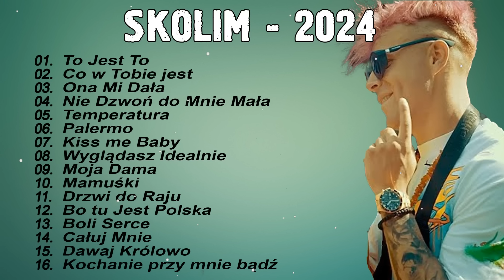SKOLIM Największe Przeboje 2024 | Najnowsze Polskie Piosenki 2024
Daj łapkę w górę jeżeli film Ci się podoba!
[00:00:00] - To Jest To
[00:02:29] - Co w Tobie jest
[00:04:57] - Ona Mi Dała
[00:07:42] - Nie Dzwoń do Mnie Mała
[00:10:16] - Temperatura
[00:13:25] - Palermo
[00:15:37] - Kiss me Baby
[00:18:12] - Wyglądasz Idealnie
[00:21:23] - Moja Dama
[00:24:53] - Mamuśki
[00:28:11] - Drzwi do Raju
[00:32:08] - Bo tu Jest Polska
[00:35:36] - Boli Serce
[00:38:31] - Całuj Mnie
[00:42:12] - Dawaj Królowo
[00:45:49] - Kochanie przy mnie bądź
[00:54:22] - Rzuciłaś Czar